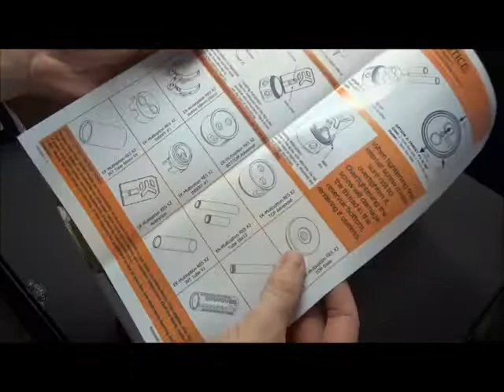Unboxing: EK-Multioption X2 RES 250 Advanced